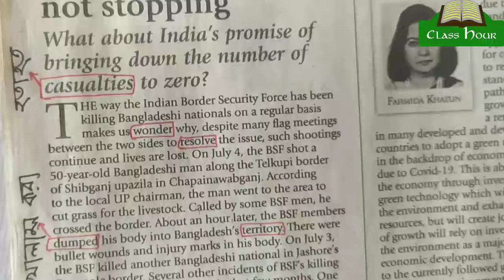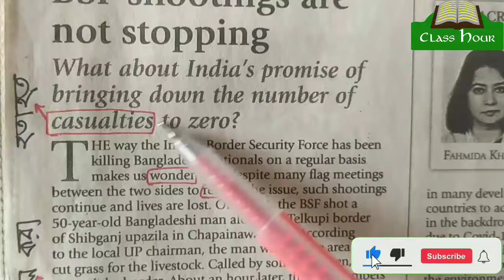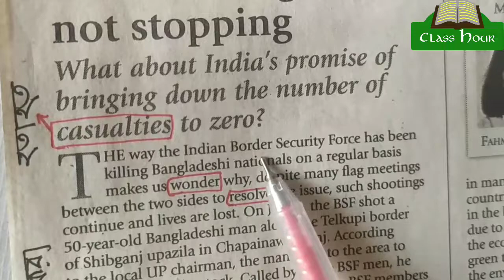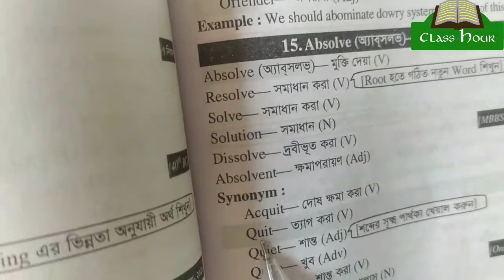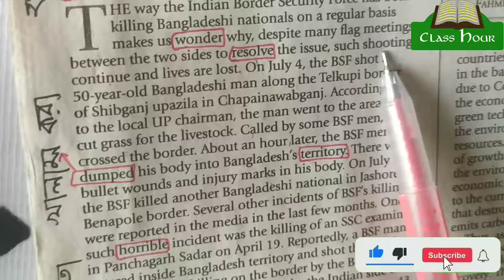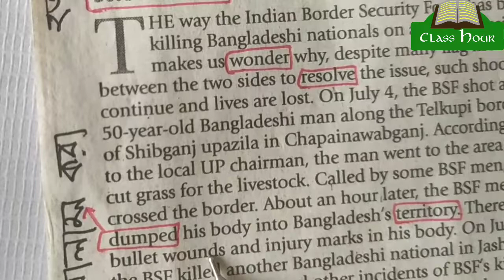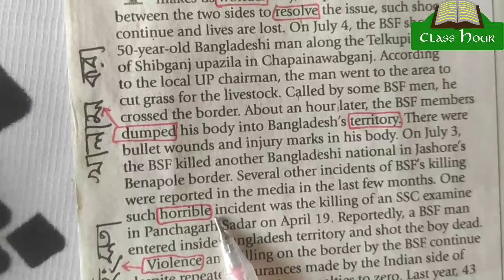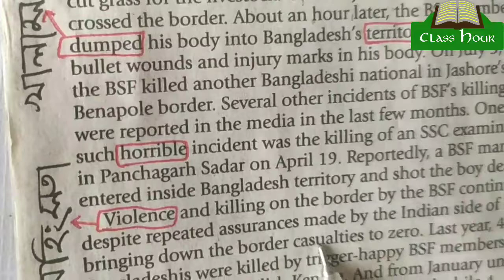Daily Star Editorial || Part-14 || How to read English Newspaper || Class Hour